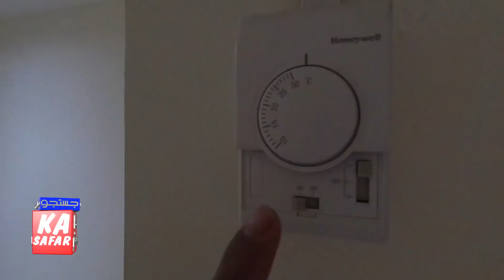What are The Living Rooms in Dubai and What is the Rent ?- Rooms in Dubai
What are The Living Rooms in Dubai and What is the Rent